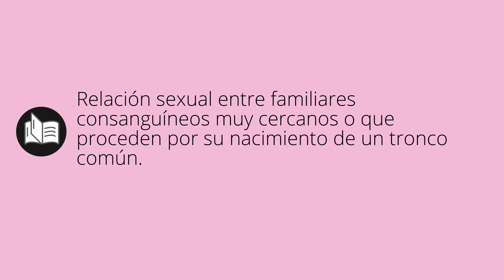Que significa INCESTO • incesto SIGNIFICADO • incesto DEFINICIÓN • Que es INCESTO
Que significa incesto en español. Cual es el significado y definicion de incesto. que es incesto. incesto definiicon en español. Todos los significados y definiciones del diccionario español.

Diccionario de la RAE (Kindle):
Diccionario de la RAE (Tapa dura):
Diccionario de primaria VOX:
Diccionario Esencial de la Lengua Española:
Diccionario Cambridge Español - Inglés: